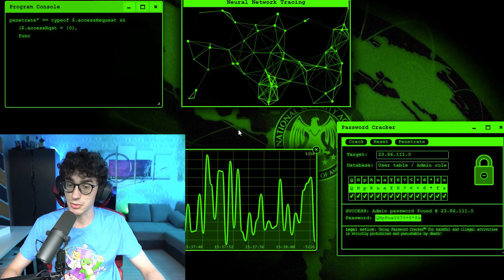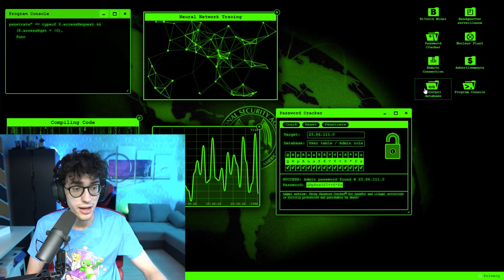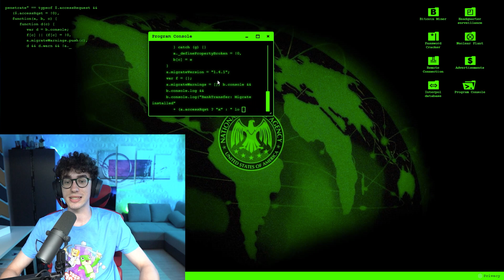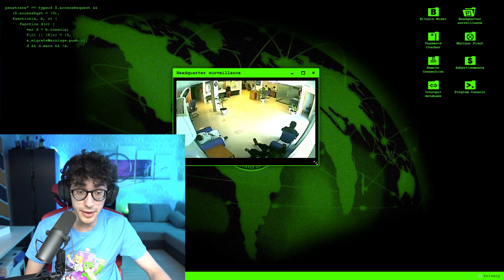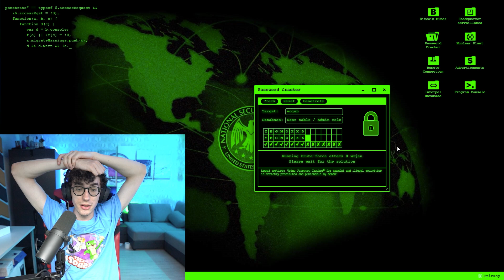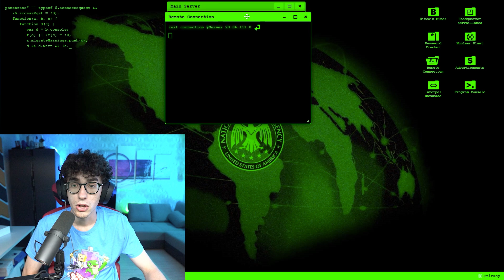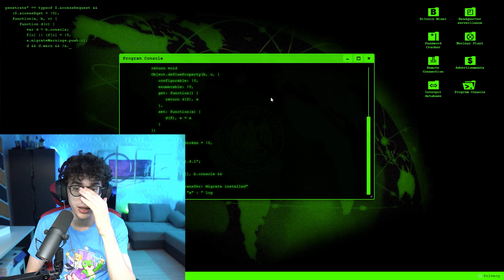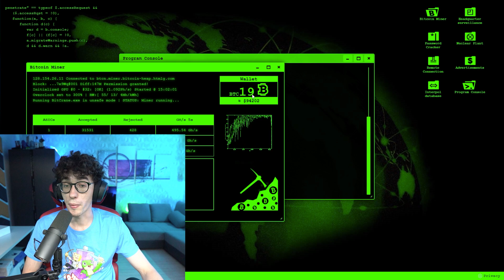ZOSTAŁEM HACKEREM na JEDEN DZIEŃ! (szalone)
Hejka!